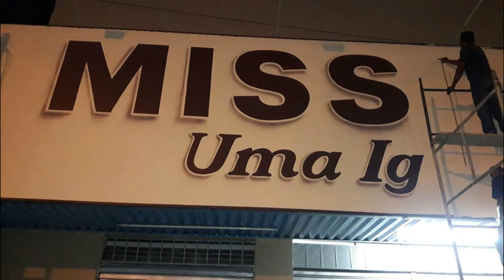14 Anos & Reinauguração Missão da Fé - Eldorado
Siga Missão da Fé ELDORADO nas Redes!

PASTORES
Pra. Cida Alberico

Pr. Marcos Guimarães

IGREJA MISSÃO DA FÉ ELDORADO - CULTOS

🎥 CULTOS AO VIVO!
4a e 6a Feiras às 20h e Domingo às 19h30
📺 Culto ao Vivo! Assista Pelo Youtube
📺 Culto ao Vivo! Assista Pelo Facebook

Cultos para abençoar e transformar sua vida!!! Assista!
Ás Quartas-Feiras 20h - Pb. Nivaldo Alessandro
Ás Sextas-Feiras 20h00 - Pr. Marcos Guimarães
Aos Sábado 20h00 - Culto Jovens Livres
Aos Domingos 19h30 - Culto da Família

IGREJA MISSÃO DA FÉ
Rua Aparecida do Taboado, 2555 - Eldorado

✅ ADICIONE Nosso What'APP
Missão da Fé. 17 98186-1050
📲 Clique no Link e Entre Para nossa Lista de Bençãos!